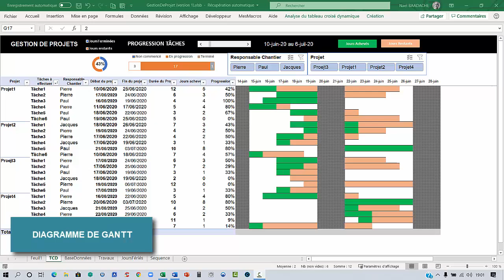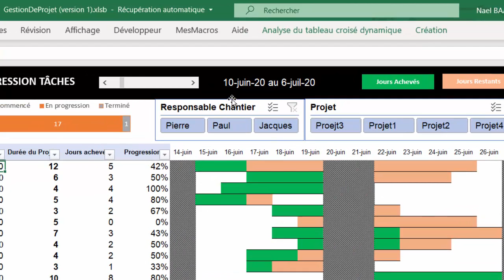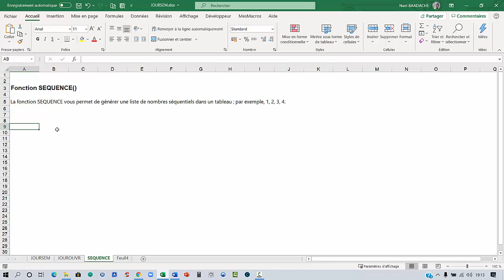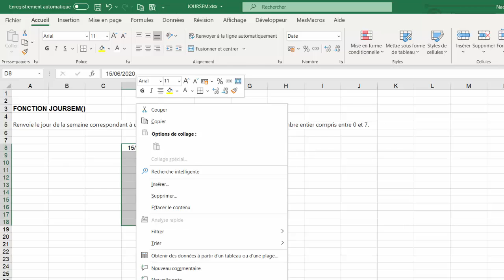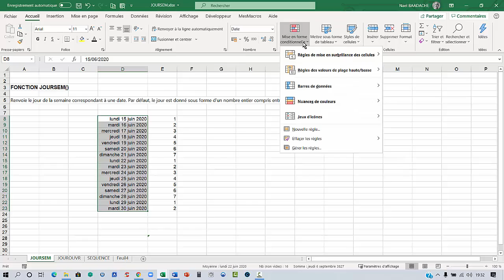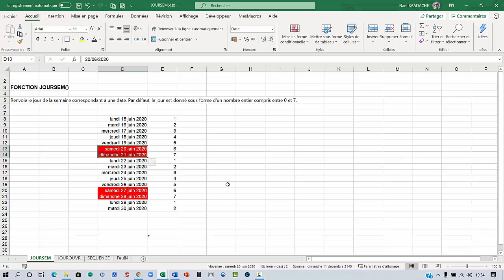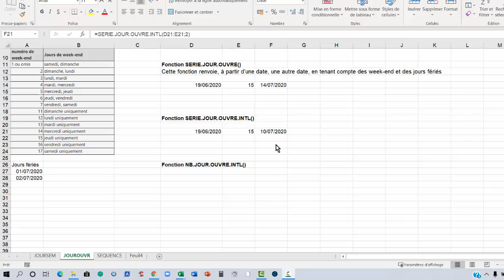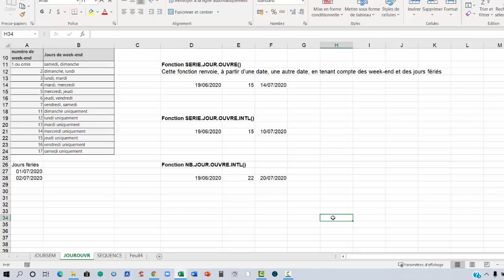Gantt Excel | Crée un Suivi Visuel Ultra Pro 📊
Tu veux créer un planning visuel, pro et rapide sous Excel ? Ce tuto Gantt est fait pour toi. Je te montre comment construire un tableau de suivi visuel ultra efficace grâce à Excel.

Lors de ce tutoriel vous apprendrez à élaborer un planning automatisée de Gestion de Projets (Appelé aussi Diagramme de GANTT). Ce tutoriel est composé en deux vidéos

Horodatage
00:00 Présentation du projet
04:20 La fonction SEQUENCE
07:28 Fonction JOURSEM
11:40 Fonction SERIE.JOUR.OUVRE
13:25 Fonction SERIE.JOUR.OUVRE.INTL
14:55 Fonction NB.JOUR.OUVRE.INTL

Suivi Graphique Diagramme De Gantt Excel Vidéo 1/2